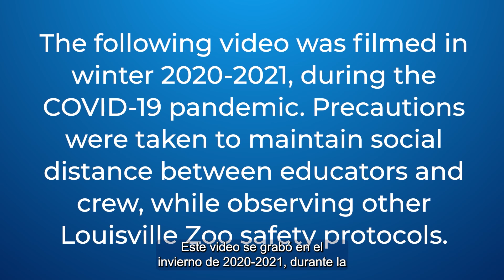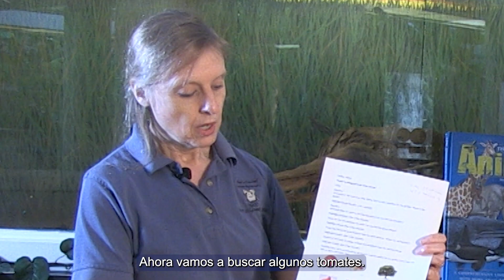14 Señalando español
Nuestros gorilas comienzan su día de la misma manera que usted probablemente: ¡con el desayuno! Necesitamos tu ayuda para encontrar todos los ingredientes.

Sugerido para niños pequeños y sus familias. Presentado por PNC y presentado por el Zoológico de Louisville.